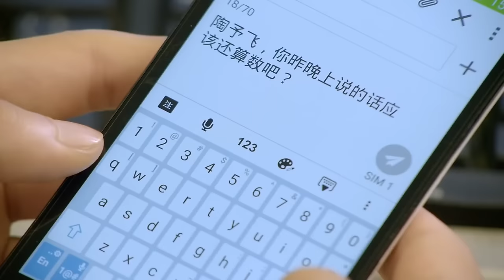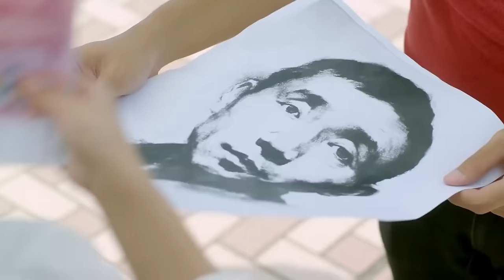【Indo Sub】Bos sombong jatuh cinta dengan saya 31 | (Pemeran:Hu Yuwei，Kan Qingzi)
📺Bos sombong jatuh cinta dengan saya
💞Genre : Romantis, Cinta, Remaja, Kampus💞
Aktor：💕Hu Yuwei💟Kan Qingzi

Sinopsis : Sebagai pengacara, Ruan Manjun tidak sengaja melanggar hukum dan masuk penjara karena membantu pacarnya melewati krisis ekonomi perusahaan dengan emosi. Hari dia dibebaskan dari penjara setelah menjalani hukumannya adalah hari pacarnya menikah dengan orang lain. Di saat tergelap dalam hidup Ruan Manjun, dia bertemu dengan Tong Zhuoyao yang juga mengalami luka emosional. Tong Zhuoyao memiliki karir yang sukses dan ingin membantu Ruan Manjun, tetapi Ruan Manjun menolaknya dan bersikeras untuk memulai dari bawah staf pengiriman. Menemukan kembali dirinya, dan memenangkan cinta Tong Zhuoyao dengan pesona kepribadiannya yang mandiri dan berkembang